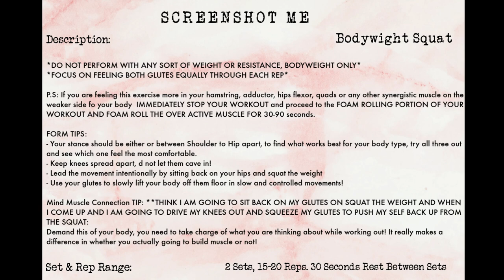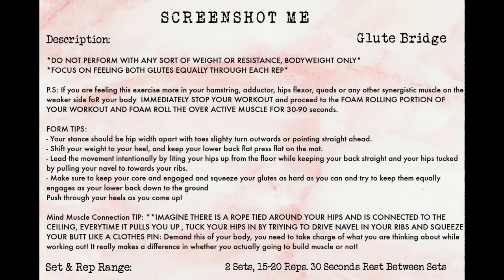4.0 Zero Load Bilateral Movement for Symmetry: 2 Week Glute Imbalance Guide.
4.0 ZERO LOAD BILATERAL MOVEMENT FOR SYMMETRY

For the 4th phase of your Glute Imbalance Guide we are going to be doing Zero Load Bilateral Movement for Symmetry, this is where the REAL work begins!

Here you are going to be working on symmetry...symmetrical movements to be exact. So in this portion of your workout, I need you to really focus mindfully on every single rep! Our goal is to get both glutes to activate equally during the movements.

For every rep that you perform with BOTH glutes activating is a PLUS!
For every rep that you perform with only your STRONGER glute or any other muscles over-activating is a MINUS! So you must STOP during your workout and foam roll any muscle that you are feeling more than your weaker glute, or perform extra reps of Isometric Holds only on the weaker glute.

*DO NOT PERFORM WITH ANY SORT OF WEIGHT OR RESISTANCE, BODYWEIGHT ONLY, FOCUS ON FEELING BOTH GLUTES EQUALLY THROUGH EACH REP*

P.S: if you are feeling this exercise more in your Hamstring, Adductor, Hip flexor, quads or any other synergistic muscle on the weaker side for your body IMMEDIATELY STOP YOUR WORKOUT and proceed to the FOAM ROLLING PORTION OF YOUR WORKOUT AND FOAM ROLL THE OVERACTIVE MUSCLE FOR 30-90 seconds.

4.1 Bodyweight Squats 2 Sets of 12-15 Reps
**FORM TIPS:**

- your stance should be either or between Shoulder to Hip apart, to find what works best for your body type, try all three out and see which one feel the most comfortable.
- keep knees spread apart, do not let them cave in!
- lead the movement intentionally by sitting back on your hips and squat the weight
- use your glutes to slowly lift your body off them floor in slow and controlled movements!

**Mind Muscle Connection TIP:
**THINK I AM GOING TO SIT BACK ON MY GLUTES AND SQUAT THE WEIGHT AND WHEN I COME UP AND I AM GOING TO DRIVE MY KNEES OUT AND SQUEEZE MY GLUTES TO PUSH MYSELF BACK UP FROM THE SQUAT:  Demand this of your body, you need to take charge of what you are thinking about while working out! It really makes a difference in whether you actually going to build muscle or not!

4.2 HIP HINGE: 2 Sets of 12-15 Reps
**FORM TIPS**
- your stance should be slightly shoulder width apart with knees pointing slightly outwards
- shift your weight to your heel, keep knees a slight bend in your knees and make sure you do not let them cave in!
- lead the movement intentionally by pushing your hips back (push your butt back and simultaneously leaning forward therefore creating a hinging motion.
- you should ALWAYS intentionally lead with your hips if you want to you actually target your glutes and grow them!  This exercise is a BONAFIDE BOOTY BUILDER if you master it correctly! IT IS SO IMPORTANT TO ENGAGE YOUR CORE (flex your abs) DURING THIS MOVEMENT OR YOU CAN INJURE YOUR LOWER BACK!!
-push through your heels as you come up!

**THINK I AM GOING TO PUSH MY BUTT BACK AND TRY TO IMAGINE YOUR HIPS AND BUTT IS LIKE THE METAL BAR THAT IS BETWEEN A DOOR HINGE, LEAD WITH YOUR HIPS ALWAYS, IT SHOULD BE THE FIRST PART OF YOUR BODY THAT MOVES.

4.3 GLUTE BRIDGE 2 Sets of 15-20 Reps
**FORM TIPS**
- your stance should be hip width apart with toes slightly turn outwards or pointing straight ahead.
- shift your weight to your heel, and keep your lower back flat press flat on the mat.
- lead the movement intentionally by lifting your hips up from the floor while keeping your back straight and your hips tucked by pulling your navel to towards your ribs.
- make sure to keep your core and engaged and squeeze your glutes as hard as you can and try to keep them equally engages as your lower back down to the ground

**IMAGINE THERE IS A ROPE TIED AROUND YOUR HIPS AND IS CONNECTED TO THE CEILING, EVERYTIME IT PULLS YOU UP , TUCK YOUR HIPS IN BY TRYING TO DRIVE NAVEL IN YOUR RIBS AND SQUEEZE YOUR BUTT LIKE A CLOTHESPIN.

  4.4 PRONE HYPEREXTENSIONS: 2 Sets of 15-20 Reps
  ***FORM TIPS***
- slowly lift your arm, upper chest, head, and lower body of the ground
- keeping your hips pressed firmly on the ground
- squeeze glutes and hard as you can and slowly lower your whole body back down to the ground.

**THINK I AM GOING TO SQUEEZE MY GLUTES VERY HARD AND LIFT ARM AND LEGS AS HIGH OF THE GROUND AS POSSIBLE WHILE KEEPING MY HIPS PRESS DOWN ON THE GROUND.

I hope you enjoyed the 4th portion of this workout! Before we proceed to the fifth phase of the workout "5.0 Static Stretching", make sure you drop a like and leave a comment down below sharing your experience with this portion of the exercise! I would really appreciate it as it would me in creating the best 8 week Glute Imbalance Guide for you babes!